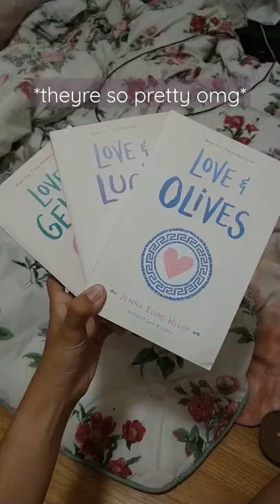some new books came in the mail :) //